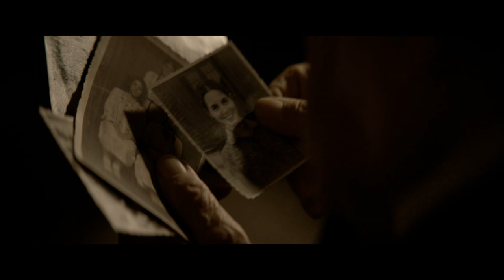WESELE official trailer.